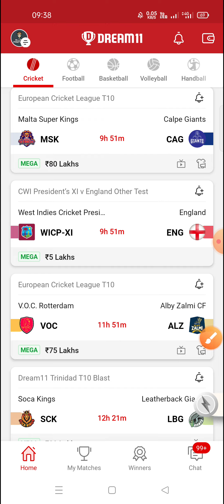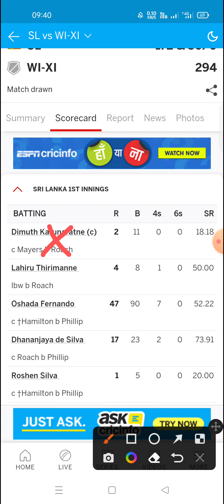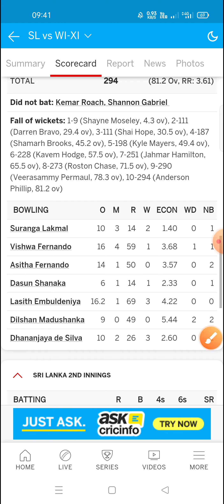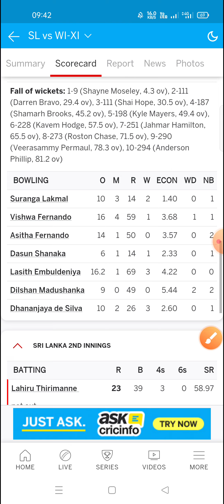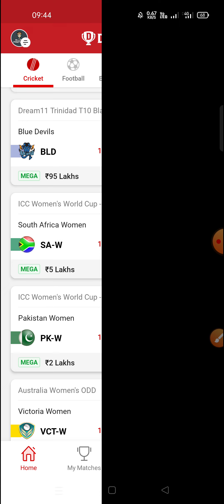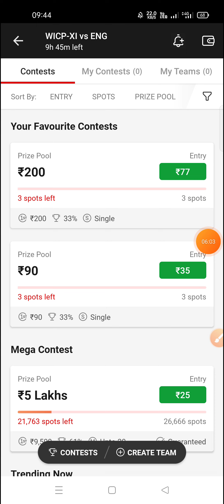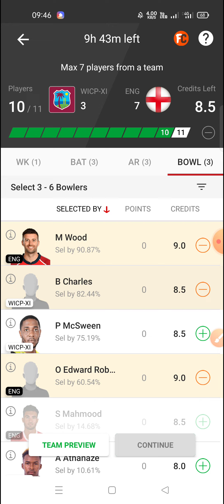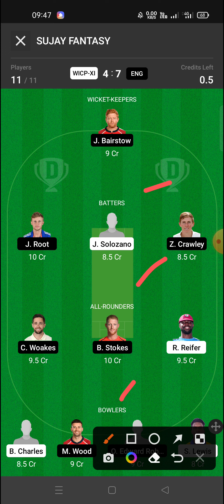WICPXI VS ENG || WEST INDIES CRICKET PRESIDENT VS ENGLAND || BYJU'S ACA WOMEN'S T20 2022